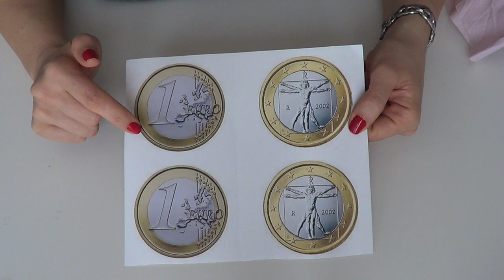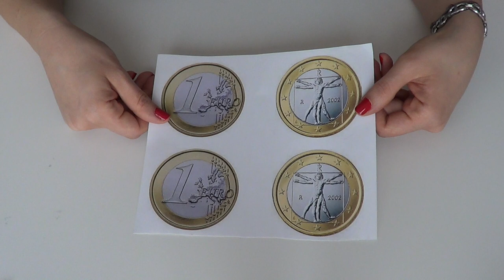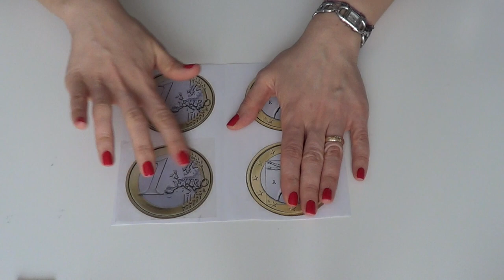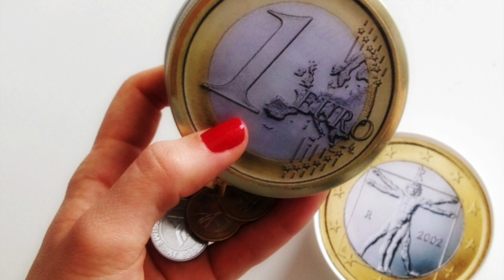Come Riciclare i Tappi:Il Porta Euro (Riciclo e creatività)-Arte per Te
Oggi utilizzeremo dei semplici tappi per creare un simpatico scatolino Porta Euro!
Occorrente
2 tappi di barattolo o nutella
una cerniera
colla a caldo
adesivi euro li trovi qui:
Carta adesiva trasparente
forbici